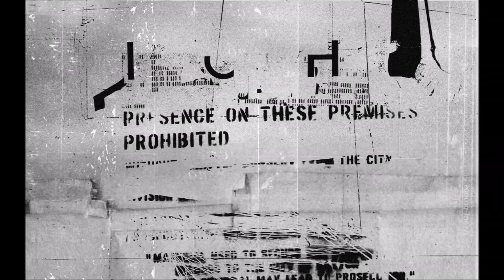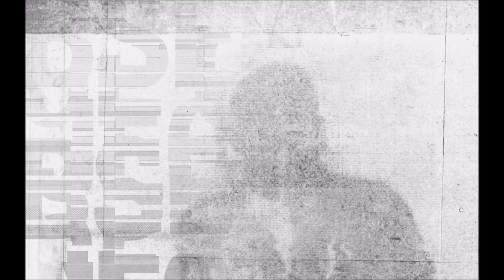Christopher Nobody by Dirty/Clean (2014) HD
New track from the debut LP, Welt Am Draht--available for pre-order

WARNING: this video features a strobing effect which may cause seizures for viewers with epileptic conditions.

"Christopher Nobody"
a Dirty/Clean production
written & directed by Joshua Egeland
mixed & mastered by Derl Robbins